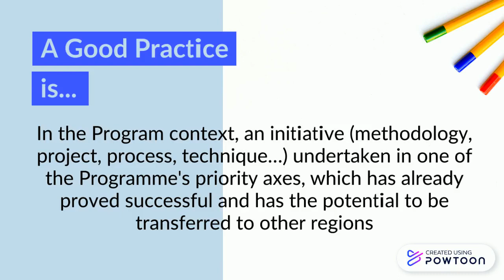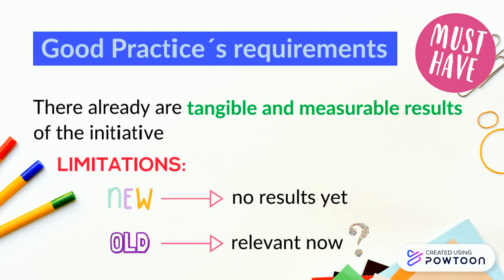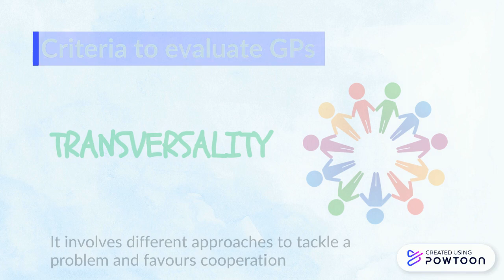Good Practices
Animated video introducing what is a good practices and which criteria must they fulfill-- Created using Powtoon